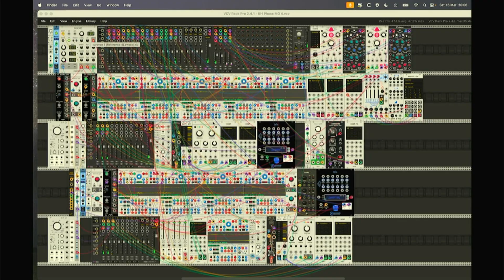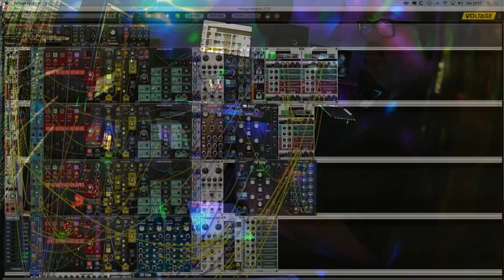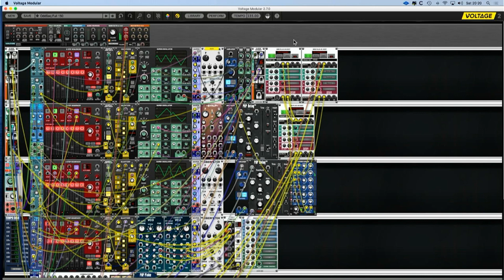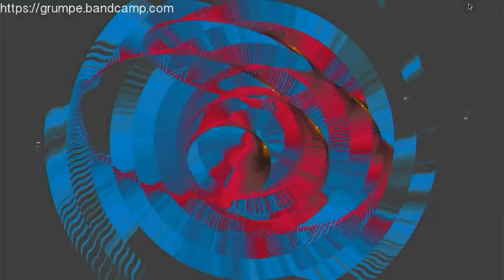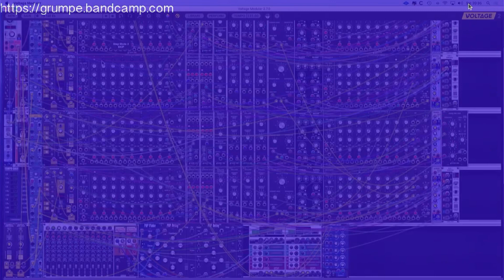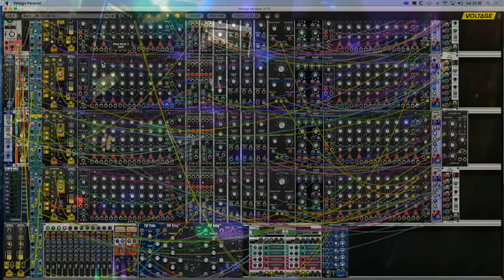Modular Livestream 16th March 2024.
An experimental mostly modular set.